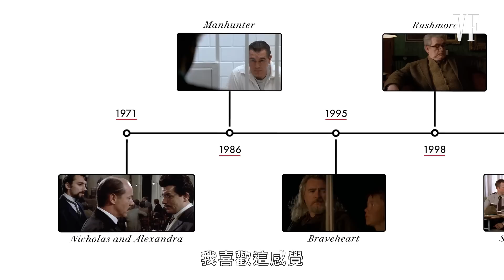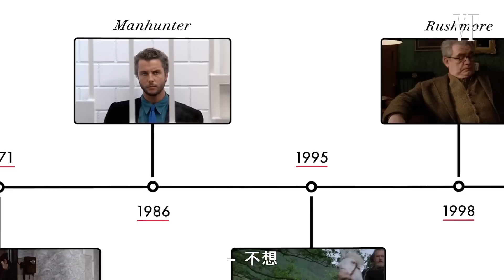《繼承之戰》布萊恩考克斯回顧職涯！「地表最惡劣」父親角色原本只會活一季？ Brian Cox Breaks Down His Career｜明星的經典角色｜GQ Taiwan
各路明星經典角色不定期更新！訂閱GQ不錯過
「關於《繼承之戰》。我知道這是人們以前從未見過的事情。」布萊恩·考克斯（Brian Cox）帶我們了解他標誌性的職業生涯，分享他在《宮廷秘史》、《1987大懸案》、《梅爾吉勃遜之英雄本色》、《都是愛情惹的禍》、《烏龍巡警》、《蘭花賊》、《神鬼認證》、《特洛伊：木馬屠城》和《繼承之戰》中的角色與見解。

00:00 Intro
00:49 宮廷秘史
02:00 1987大懸案
04:00 梅爾吉勃遜之英雄本色
06:07 都是愛情惹的禍
07:45 烏龍巡警
08:40 蘭花賊
10:23 神鬼認證
11:33 特洛伊：木馬屠城
13:29 繼承之戰